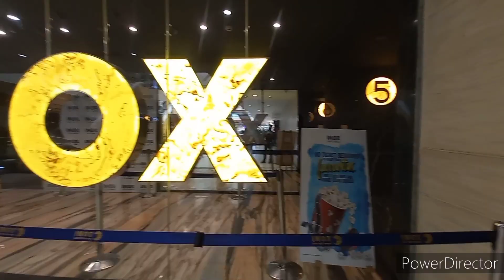Finally saw bhool bhulaiyaa 2 (Vlog37)